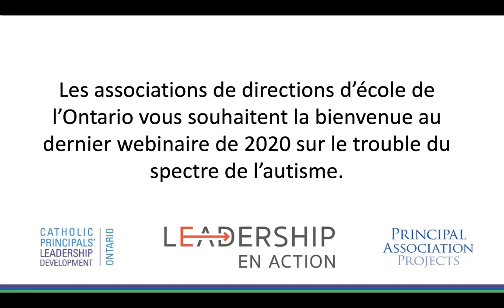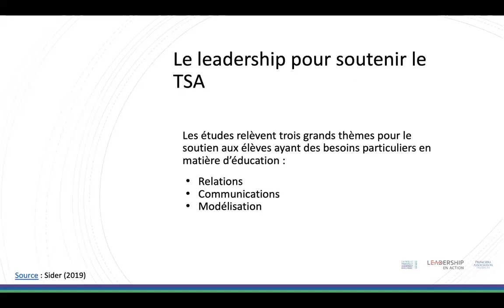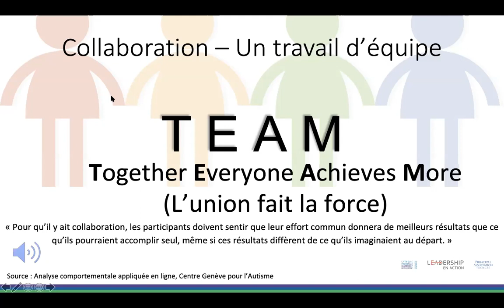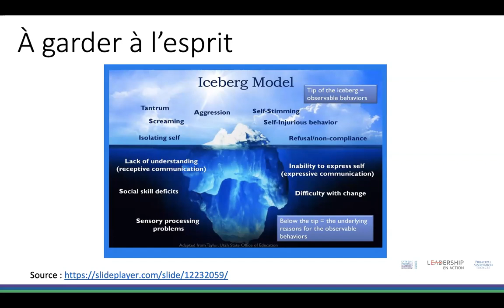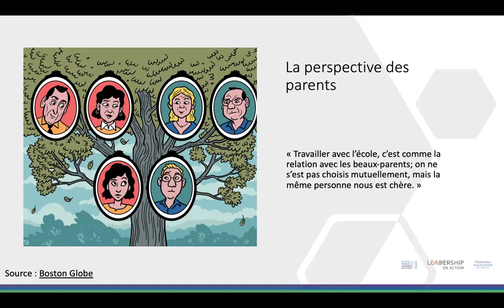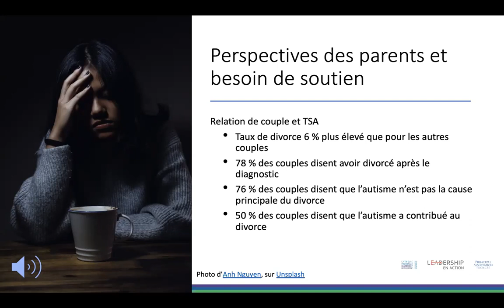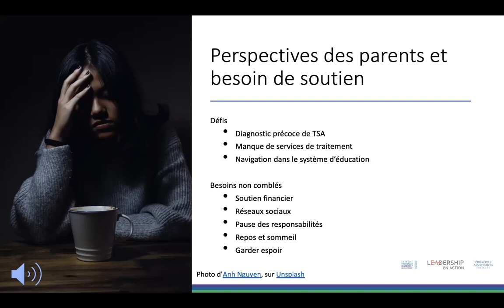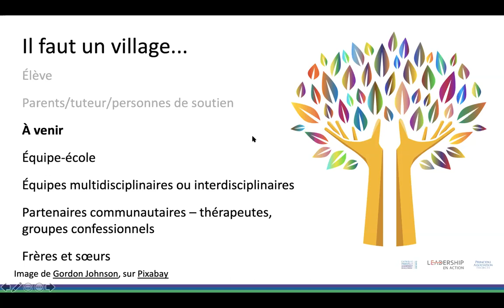Webinaire 3 sur 3 sur le trouble du spectre autistique 2020.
Dans ce 3e webinaire d'une série de trois, Pierre Campeau nous présente Josée Landriault, directrice d'école au conseil Viamonde de la région de Toronto qui s'entretient avec nous au sujet du trouble du spectre de l'autisme. De plus, Josée est mère d'un jeune homme atteint du trouble du spectre de l'autisme. Lors de la présentation, certaines diapositives sont animées par le professeur Stéphane Beaulne, expert en autisme à l'Université Nipissing.